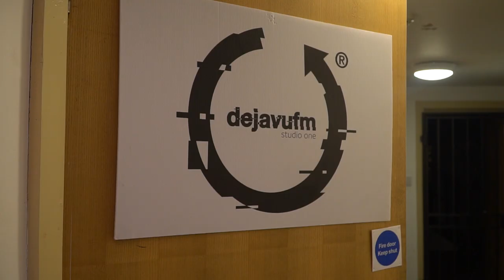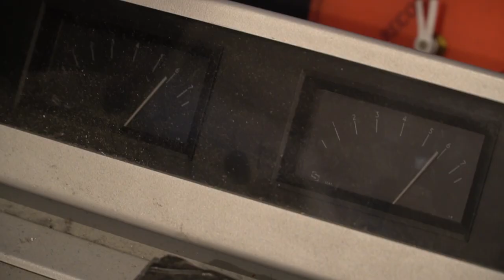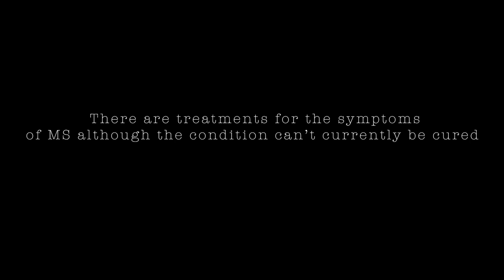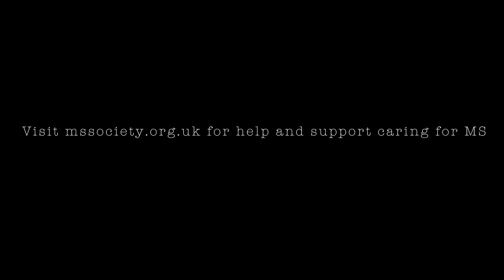Impacts of MS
A short documentary piece I made for a university project.

Focusing on a close friend Tanya. The documentary covers how her daughters multiple sclerosis has impacted her life, what support she has been offered and how she finds time for herself.